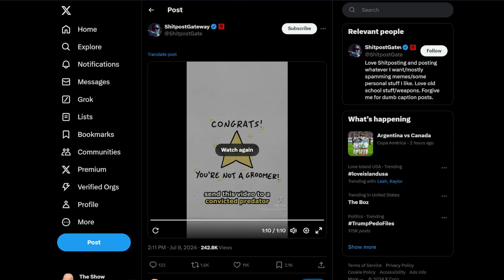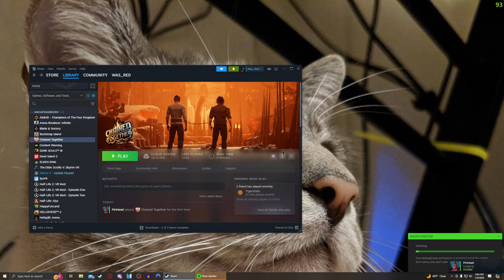A Friendship Building Game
Chained Together is one of the best ways to form a friendship.

Stream:
-Maybe soon? Who knows...